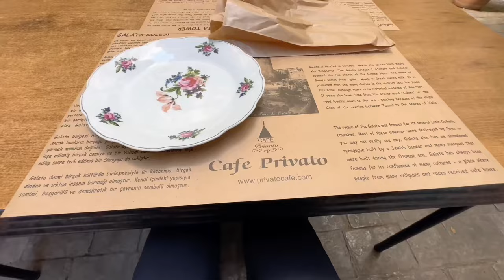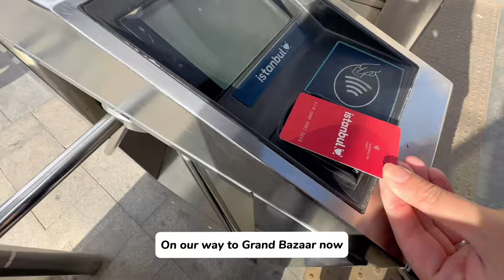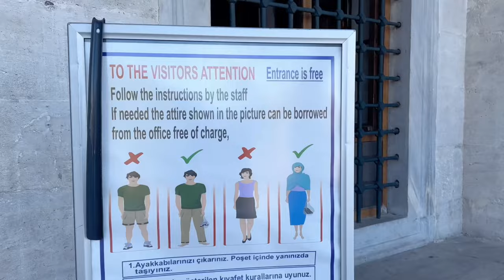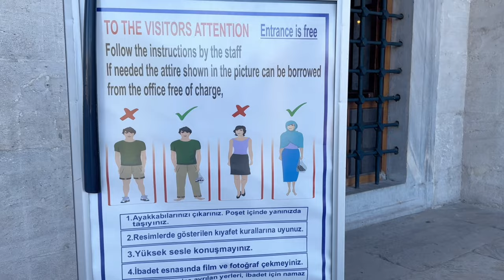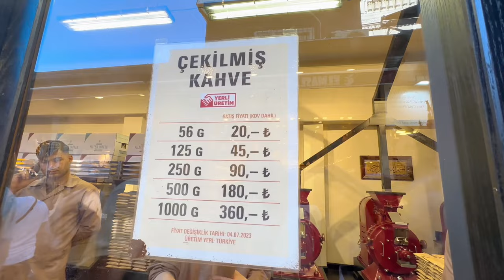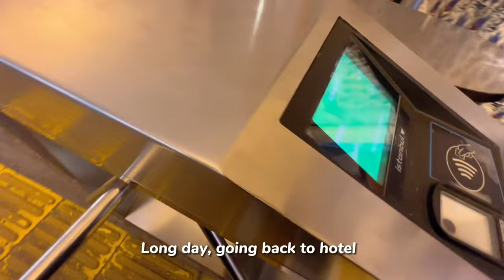istanbul travel vlog | grand bazaar, karakoy, turkish street food, cafe hopping, baklavas EP2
Istanbul travel guide vlog EP2

⌚️timestamps
0:00 Preview, turkish breakfast
01:09 Day 4 (Grand Bazaar, Yeni Cami, Egyptian Bazaar)
05:45 Day 5 (Istiklal Street, Karakoy)
10:10 Taxi to Istanbul Airport

what I eat in Istanbul
📍Privato Cafe (turkish breakfast)
📍Kurukahveci Mehmet Efendi (turkish coffee)
📍Lezzet-i Sarak (durum - turkish wrap)
📍Ali Muhiddin Haci Beckir (lokum turkish delights)
📍Clementine Patisserie
📍Karakoy Güllüoğlu (baklava bakery)
📍Sokak Lezzeti (grilled fish wrap)